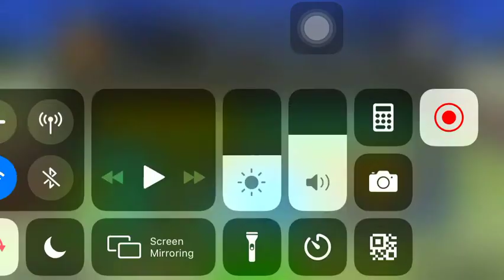Gemes football bahagian 2